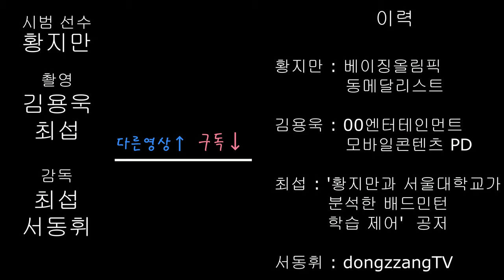서울대학교와 황지만선수가 분석한 배드민턴 학습제어_스매시 편